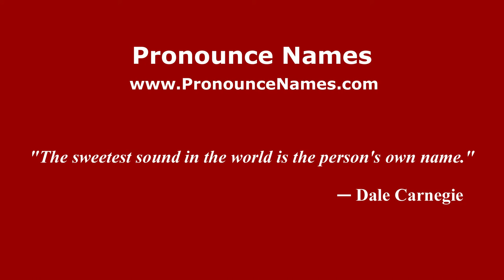How to pronounce De Paola (Italian/Italy) - PronounceNames.com